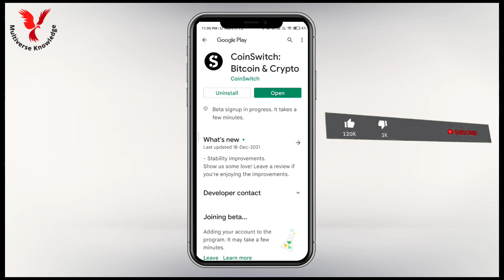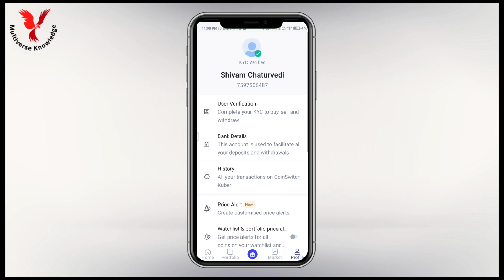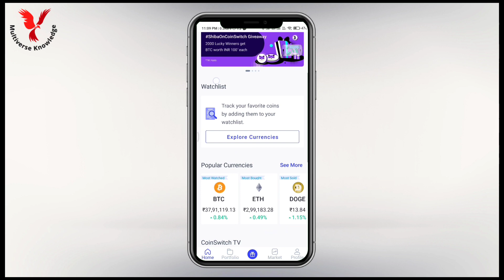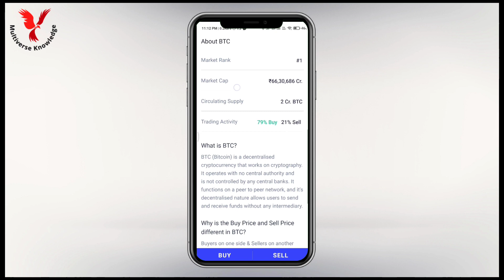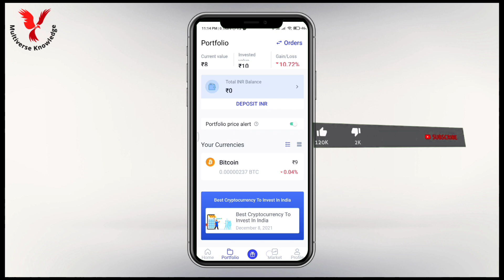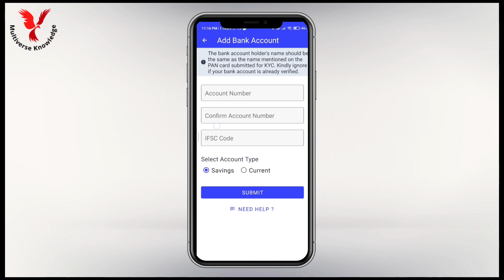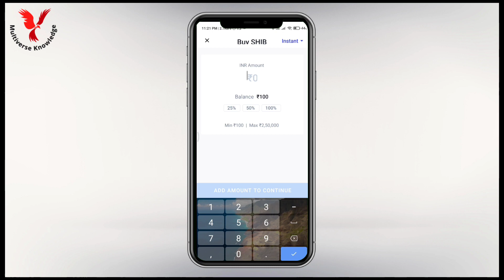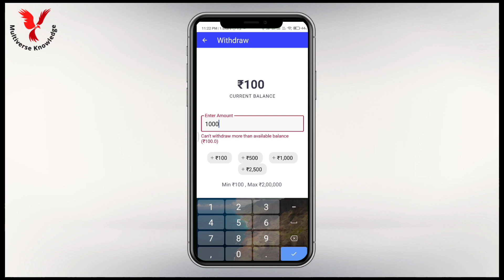Coinswitch kuber Tutorial | Coinswitch withdrawal, KYC, Create Account, Trade, Review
Hey, get FREE BITCOIN worth Rs. 50 on downloading the CoinSwitch Kuber app using this link. Join me and 1.4 crore traders who are trading in 100s of crypto.

What do you need to have ready?

PAN Card
Any one of your Aadhar Card, Driving License or Passport
A phone with a front camera
Once you have these ready, it’s a simple three-step process.

Get Started with Crypto on CoinSwitch Kuber Now!

Check out the video below to see how to go about it.

Here’s how to use the CoinSwitch Kuber app
1. Depositing Money into your CoinSwitch Wallet
Once you’ve linked your bank account to your CoinSwitch profile, making transactions is just a matter of a few clicks. You’ll find the ‘Deposit INR’ option on the top right of your home screen, as well as at the top of your Portfolio section.

We support UPI transactions, which means you can make direct deposits using payment apps like Google Pay, Phone Pe and others.

You can also make direct deposits from your registered bank account. This can be done via NEFT, RGS or IMPS.

2. Choosing your First Crypto
To buy Crypto, you need to go to the Market section on CoinSwitch Kuber. Here you’ll find all the Cryptocurrency that we currently have listed, along with important information such as price charts, market rank, market cap, circulating supply and trading activity.

You can see the Top Gainers and Top Losers in this section. To make it easier for you to monitor Cryptocurrency that you want to buy, you can add them to your personalized Watchlist – As simple as adding your favourite songs to a playlist.

Once you’ve bought Crypto, it will show up on the Portfolio section of the app. Here you can see what your wallet looks like, with a list of the Cryptocurrency that you currently own.

This section is where you need to check out essential details like your current investment value, initial invested value, gain or loss percentage (both on individual Coins and your total investment) and total INR balance.

3. Buying and Selling Crypto
When you choose to buy a cryptocurrency or sell it, you have an additional choice of how you want to buy or sell based on your unique trading needs and what you feel will get you maximum gains.

We currently support three types of orders –

Market Order – Buy or sell your specified amount of Crypto instantly at the current market buy price.
Limit Order – Set a specific price to buy or sell a particular Cryptocurrency, and we will execute the order automatically when it hits that price. Read this article to know more.
Auto-Limit Order – Sell Crypto at market sell rates instead of buy rates. Place this order, and we’ll automatically sell once the market sell price reaches the market buy price. Sounds complex? This article will help you understand this better.
4. Withdrawing Money from your CoinSwitch Wallet
Once you have sold your Crypto and made some gains, you can transfer your earnings straight to your registered bank account. Worried about CoinSwitch Kuber withdrawal fees? Well, you’ll be glad to know there’s no such thing.

There are no CoinSwitch Kuber fees that you need to pay for deposits, trading or withdrawals. All you need to do to withdraw is –

Go to your Portfolio
Tap on Total INR Balance
Tap on Withdraw at the bottom right
Enter your desired amount
Tap on Withdraw
5. Depositing Crypto Directly into Your Wallet
Different people, different habits. Some of you may want to maintain multiple wallets, while some may want to use CoinSwitch as your one true Crypto wallet. (We highly recommend the latter method).

6. Gift Vouchers and Referrals
We’re all about spreading the love and helping get every Indian into the financial revolution that is Crypto. That’s why we have a strong referral program and a bunch of great partners who might reward you with gift vouchers.

To check out your referral and in-app rewards, click the little gift icon at the bottom centre of your home screen. You can start sending out referrals from here either via Whatsapp or SMS. Your rewards will also appear here as scratch cards; all paid out in Bitcoin that is then added to your wallet.

To redeem Gift Vouchers, visit the Profile section on your app, click on Redeem Gift Voucher, enter your code and enjoy your rewards!

This channel is all about knowing how things happen, What are the thing. We always try to give you the proper information in Easy ways. Our Explanation is so easy which can be understandable to small children.